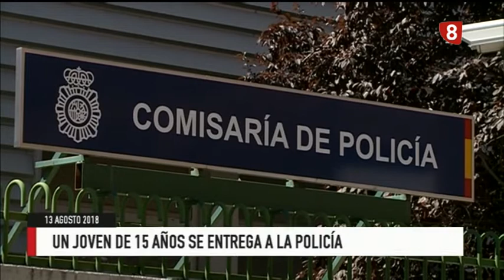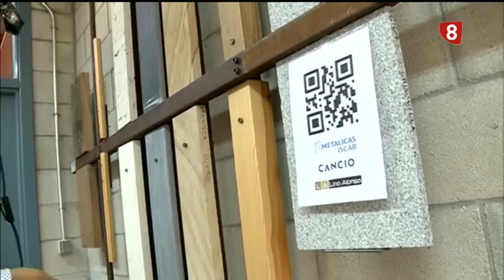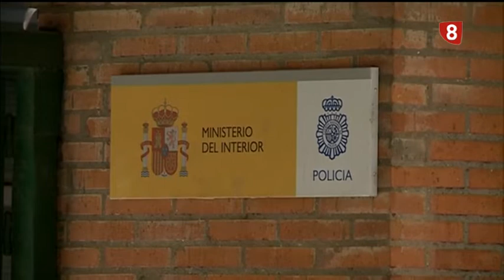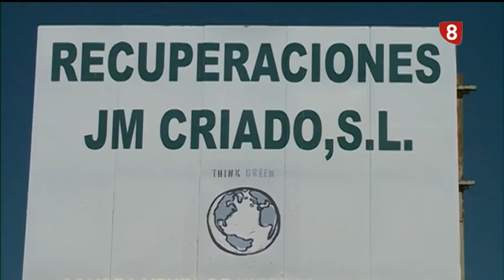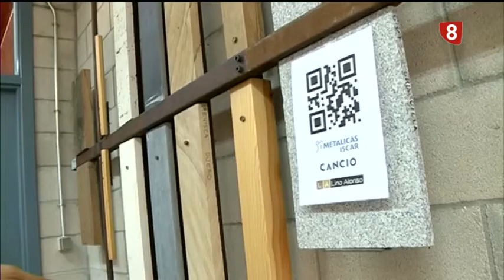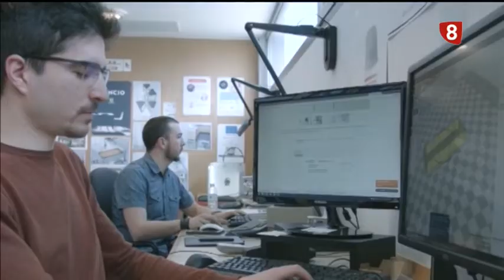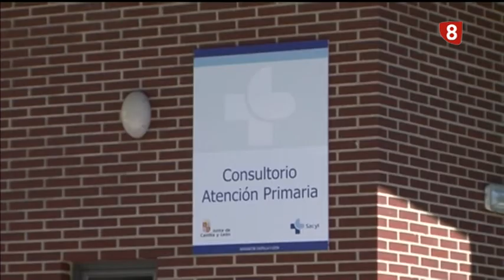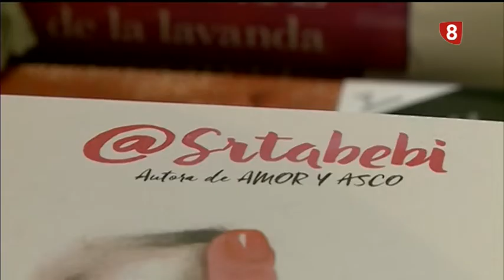Noticias 8 Valladolid. Edición de noche. Lunes 13 de agosto de 2018